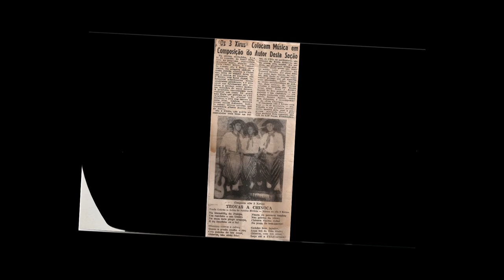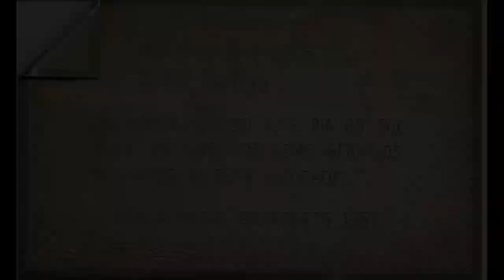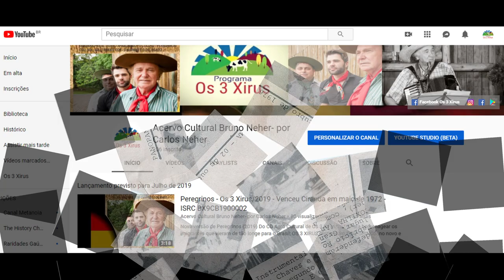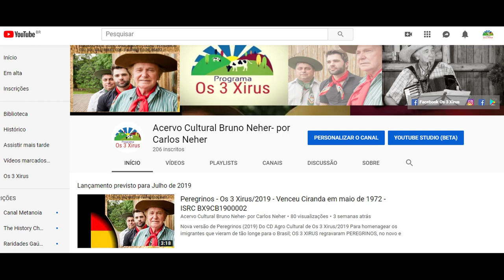Zigeuner Leben - Bruno Neher e Elmo Neher - Música alemã - Os 3 Xirus - Gravado em 1974